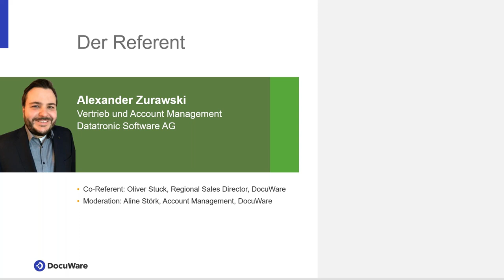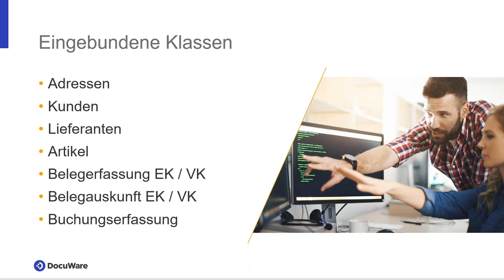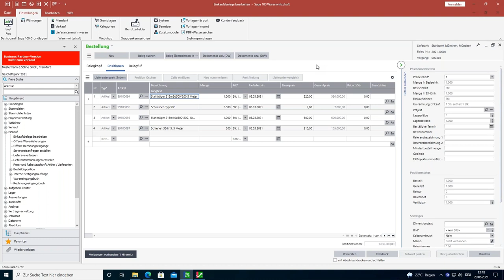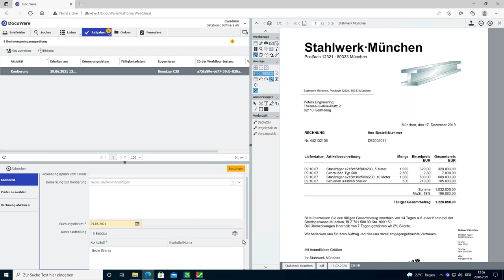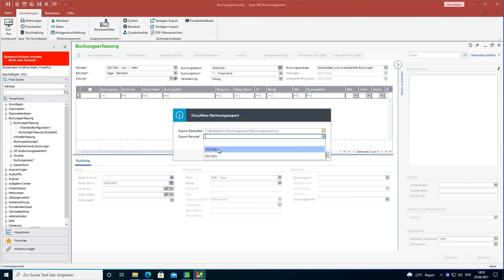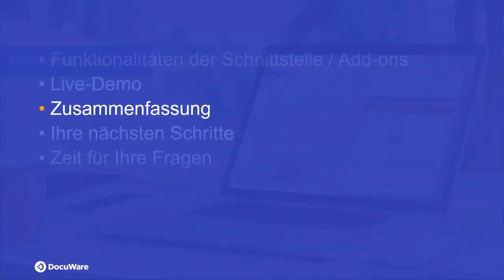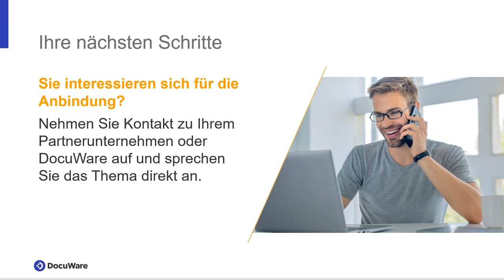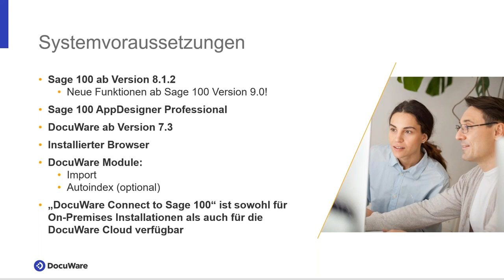Mit DocuWare Connect to Sage 100 manuelle Prozesse signifikant reduzieren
Durch die Integration Ihrer Sage 100 Lösung in DocuWare können Sie den manuellen Zeitaufwand für die Bearbeitung Ihrer kaufmännischen Prozesse um bis zu 50 Prozent reduzieren.

Alexander Zurawski, Vertriebs- und Account Manager bei der Datatronic Software AG, führt Sie in die Vorteile der integrierten Business-Anwendung ein.